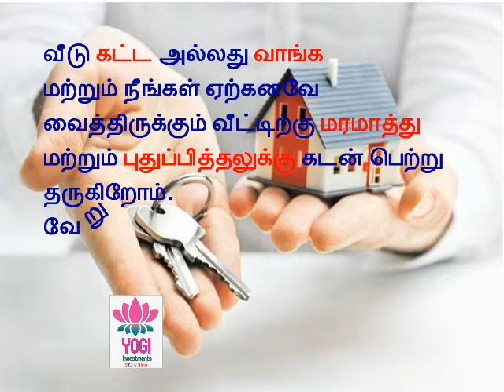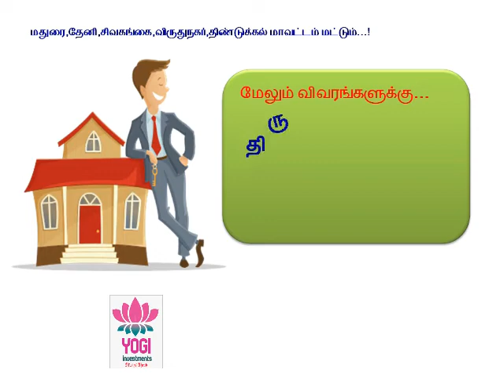வீட்டு கடன்...மதுரை,தேனி,விருதுநகர் மற்றும் சிவகங்கை மாவட்டங்களுக்கு மட்டும்...